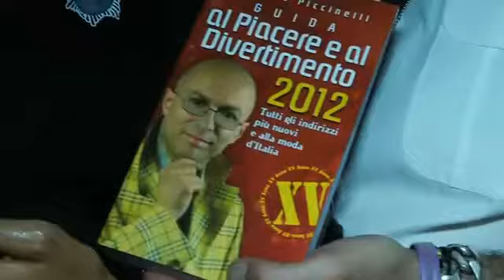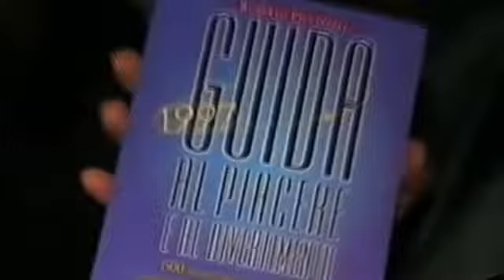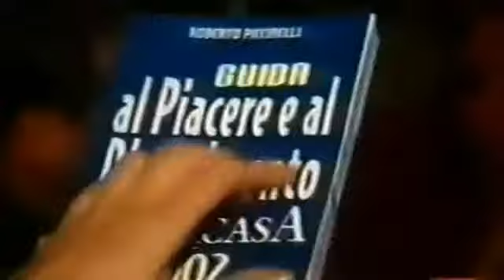Nothing to Say (And you can dance) - Produced by: SDM - ft. Patrizia Zanetti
Arriva "Nothing to Say (and you can dance)", la prima hit dance registrata a piedi nudi, sul tappeto di casa, sorseggiando un Mateus rosè o un Galestro Capsula Viola e addentando un Risotto allo Champagne o un Cocktail di Gamberetti in Salsa Rosa. Che ne sai di unacanzone, con menù Anni '80 incorporato?

Presente in libreria fin dal 1997, la Guida al Piacere e al Divertimento non solo segnala i locali en vogue, regione per regione, ma propone tutte le nuove tendenze applicate alla vita sociale ed alla realtà turistico/ludica. Dopo aver visitato oltre 250.000 locali, Roberto Piccinelli decide di celebrare a dovere la sua "summa" del loisir.
Ma anche una carriera composita, iniziata ballando prima per Stefania Rotolo, poi per la trasmissione televisiva Disco Ring. Lo fa scrivendo e producendo un vero e proprio omaggio agli Anni '80 ed ai grandi interpreti della Dance Music. Boney M, Diana Ross, Donna Summer, Sister Sledge, Bee Gees e tanti altri, ivi compresi tre rappresentanti della italo-disco, sono tirati in ballo da mini frasi estrapolate da famose hit ed assemblate ad hoc.
Ne fuoriesce una sorta di caleidoscopio dance musicato da Sandro Di Martino, DJ transitato dal management di David Zard e cantato da Patrizia Zanetti, interprete in grado di spaziare da Broadway al Teatro Sistina.
Il viaggio indietro nel tempo prende il via dal 1977, anno in cui inaugurò lo Studio 54 di New York, che Piccinelli ebbe modo di frequentare fin dal primo soffio di vita.
Ma non basta, perché questa canzone registrata in salotto, a piedi nudi, a cappella e con musica mixata solo in un secondo momento regala una piccola, grande emozione: tendendo le orecchie, lascia sentire, in sottofondo, il fruscio del vinile del tempo che fu... Peraltro, il tuffo negli Anni '80 non si ferma a musica e parole perché, per meglio ricreare ambiente ed atmosfera, viene consigliato il menù tipico dell'epoca. Quello da accompagnare al brano, per gustarlo al meglio... Lancers; Mateus; Galestro Capsula Viola; Pinot Grigio Santa Margherita; Dolcetto Cordero di Montezemolo, come vini. E poi, gli antipasti: Cocktail di Scampi; Cocktail di Gamberetti in Salsa Rosa; Carpaccio con Rucola, Grana e Semi di Mais (Bonduelle). I primi: Pennette alla Vodka; Risotto allo Champagne; Tagliolini al Salmone; Risotto dello Zar; Tortellini con Panna e Piselli. I secondi: Filetto al Pepe Verde; Straccetti con la Rucola; Scaloppine ai Funghi; Vitello Tonnato; Cordon Bleu; Rognoncino al Calvados. I contorni: Insalata Nizzarda; Flan di Patate; Finocchi Gratinati; Sedano e Roquefort; Pomodori Ripieni; Patate alla Lionese. La frutta: Pesca Melba (by Escoffier); Ananas al Maraschino; Charlotte di Frutta. I dolci: Panna Cotta; Profiterole; Zuppa Inglese; Creme Caramel. Il tutto senza dimenticare, Alexander, Banana Split, Amaro Montenegro, Club Sandwich, Don Bairo (l'uvamaro), Cointreau, Besciamella, Nano Ghiacciato e Grappa Bocchino Sigillo Nero. Insomma, nasce una canzone a 360°, che Roberto Piccinelli ha realizzato andando a ritroso nel tempo, in tutti i sensi. Con tanto di film scollacciati targati Edwige Fenech, Gloria Guida, Renzo Montagnani e Alvaro Vitali, ma anche poliziotteschi a tinte splatter, griffati Maurizio Merli, pronti ad entrare in scena...